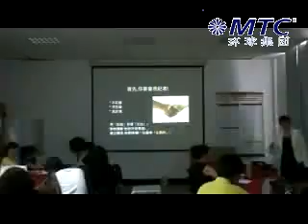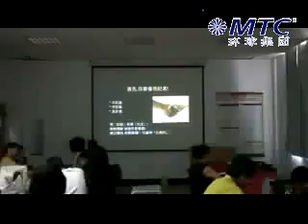MTC Global Financial Services Group - Financial adviser lecture part 6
Part 6 of 11 of the financial adviser lecture series 2006 - MTC Global Financial Services Group is a leading financial service provider in Shanghai, China. Focusing in personal wealth management strategies with offshore financial services to expatriate & international investors.